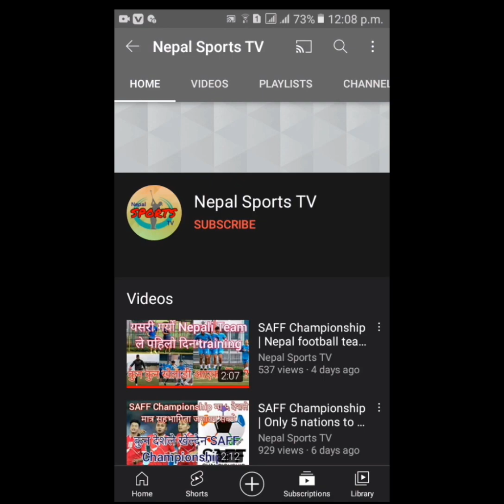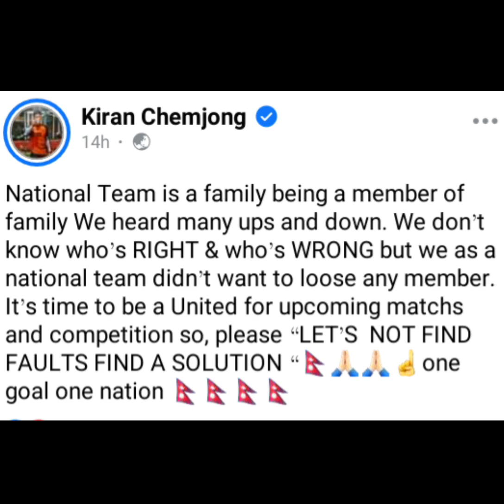Kiran chemjong | Nepal football coach | ANFA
nepal football
nepali football